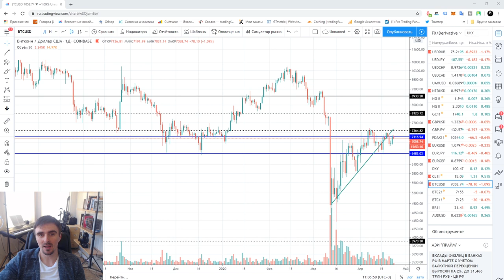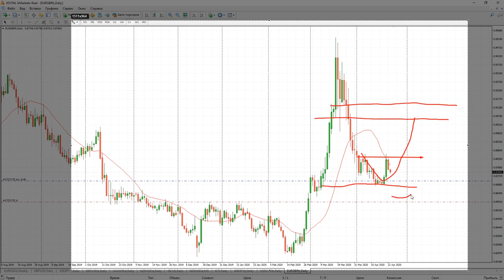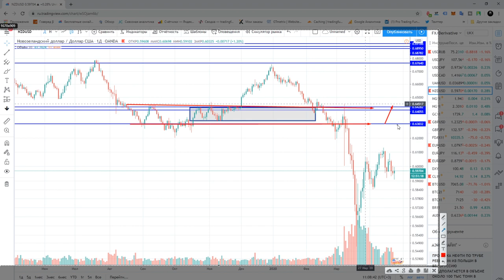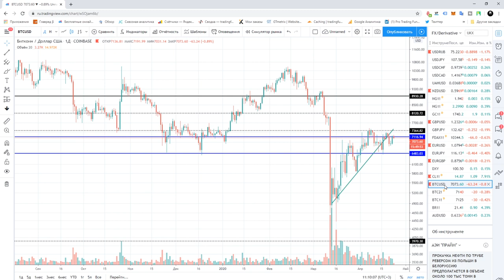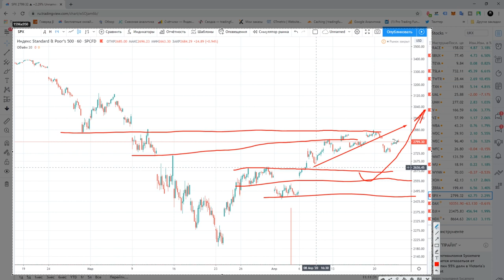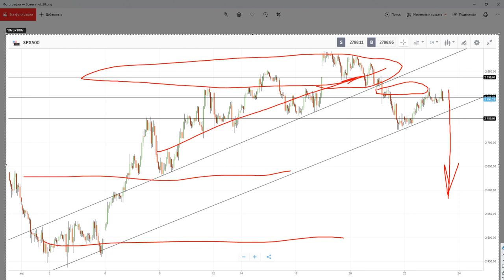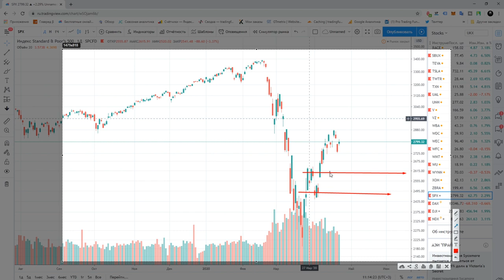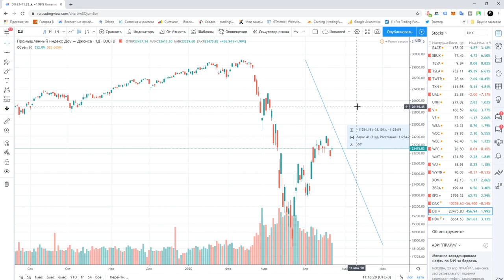Владимир Пересада: разбор текущих сделок и прибыльных инструментов | AMarkets